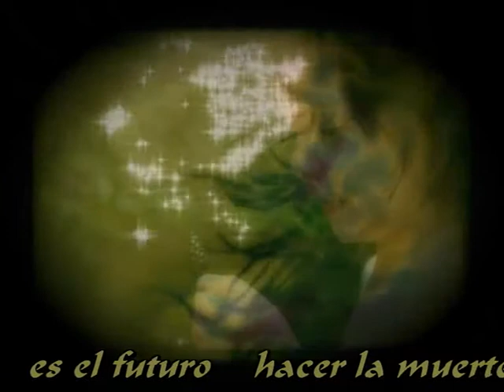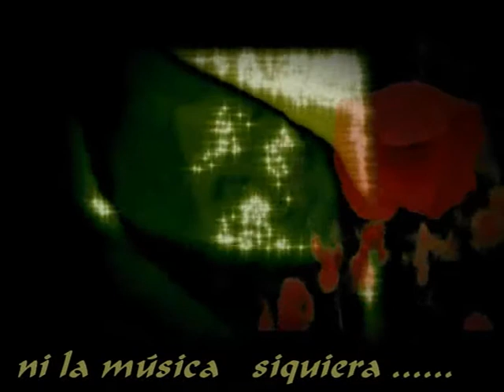Lamento del misántropo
Video Art